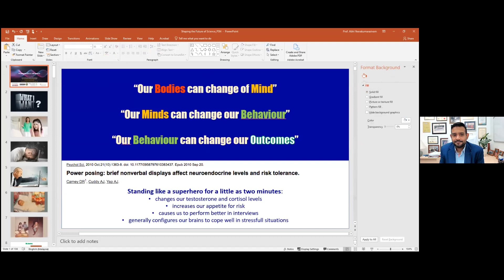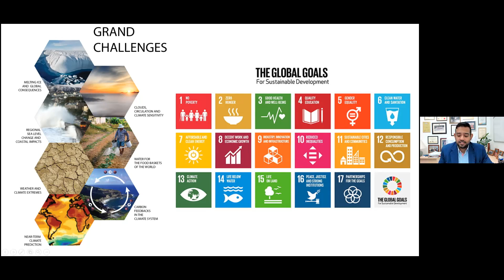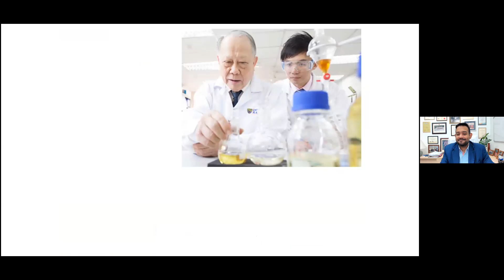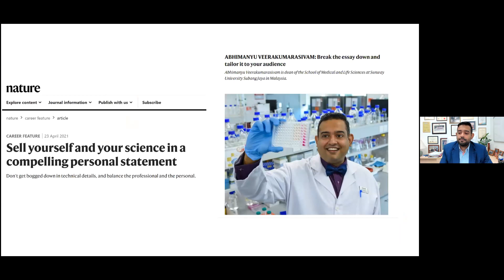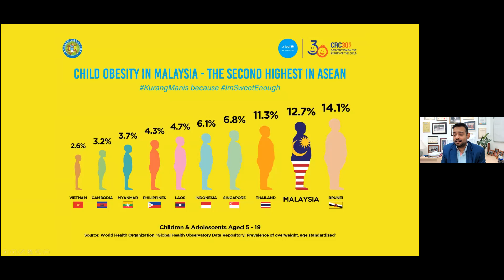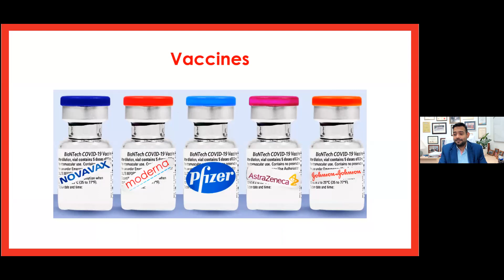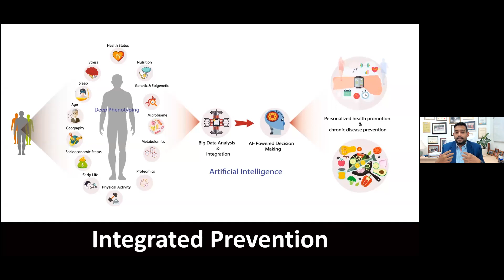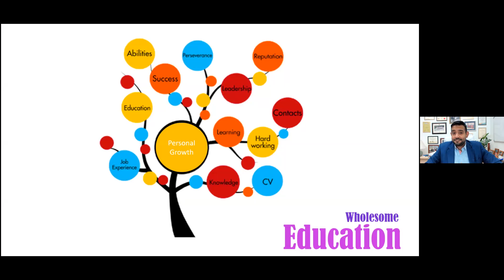VPSF 2021 (Day 5) - Shaping Our Future with Science (Highlight)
Sesi sembang sains bersama Prof. Dr. Abhimanyu Veerakumarasivam, juara Pertandingan Famelab International Competition 2016.

Famelab International Competition merupakan pertandingan peringkat antarabangsa untuk mencari komunikator sains berbakat dari seluruh dunia. Peserta pertandingan (terutamanya para saintis) mempunyai masa tiga minit untuk memenangi hati juri dan penonton bagi menyampaikan konsep sains secara mudah difahami, ilmiah, jelas dan berkarisma.